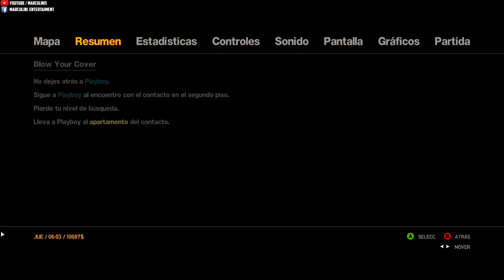Probando los TRUCOS 😁😁 | ✔ GTA 4: Historia Completa en Español | Episodio 11